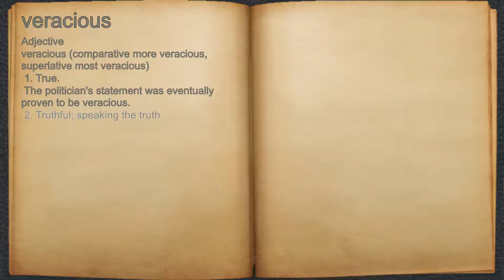What does veracious mean?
A spoken definition of veracious.

Intro Sound:
Typewriter - Tamskp